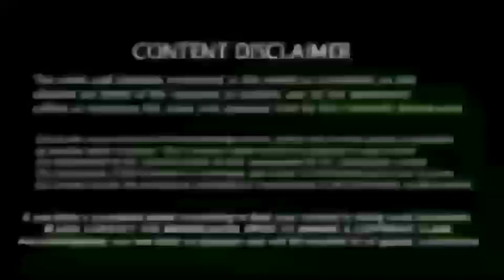Ipl 2023 : புது அணிக்கு! ஓகே சொன்ன ஜடேஜா! வெளியான அதிர்ச்சி தகவல் " Shocking Dhoni